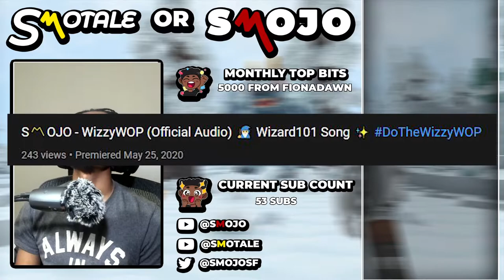My 100th Video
Thank you for everything guys 🔥